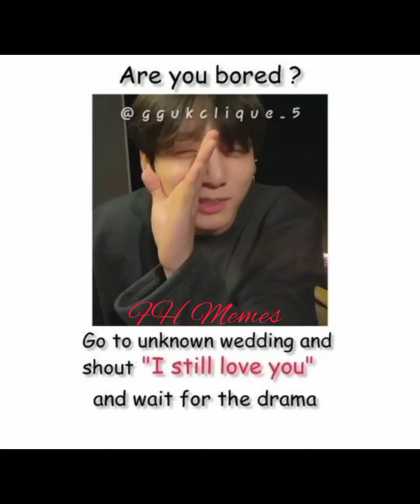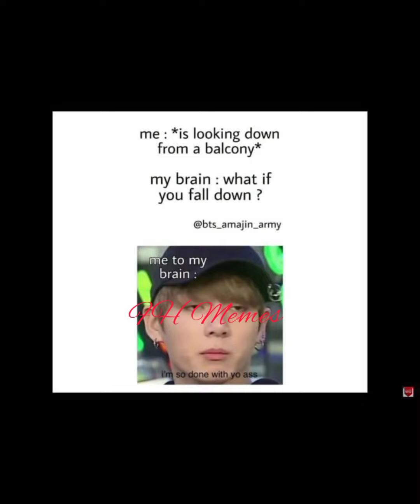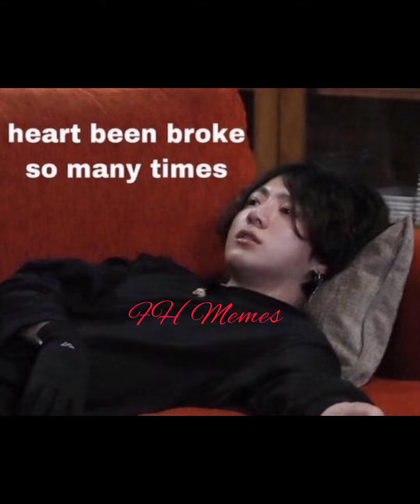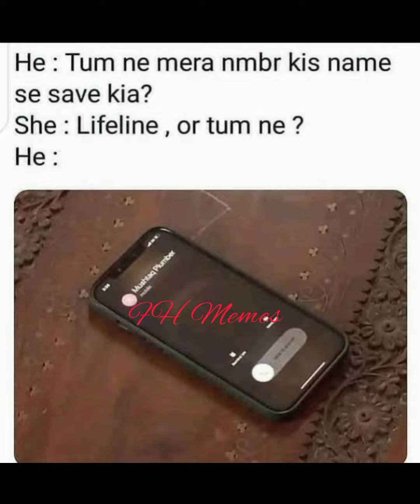BTS hilarious memes 🤪// friends funny memes 🤣// relatable memes 🤪👻